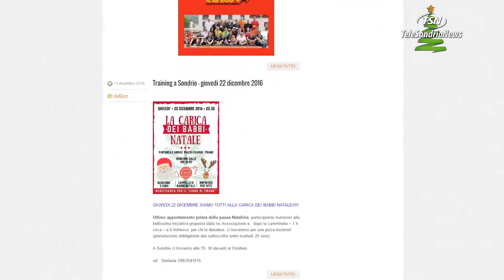Alla scoperta del Nordic Walking